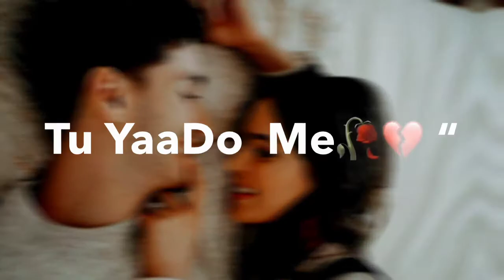Ha tu ha tu meri baaton mein tu status | ha tu ha tu hai status | ha tu hai ha tu hai jannat status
Vedos detail :-
Romantic sad Love old hit song ha tu hai ha tu hai meri baaton mein tu hai whatsapp status video | love status | Aliza creation

Song
Haan Tu Hain
Artist
Pritam, KK
SME (on behalf of Sony Music Entertainment India Pvt. Ltd.); UNIAO BRASILEIRA DE EDITORAS DE MUSICA - UBEM, ASCAP, Sony ATV Publishing, LatinAutorPerf, SMEIndia_Pub, SOLAR Music Rights Management, CMRRA, LatinAutor - SonyATV, and 15 Music Rights Societies